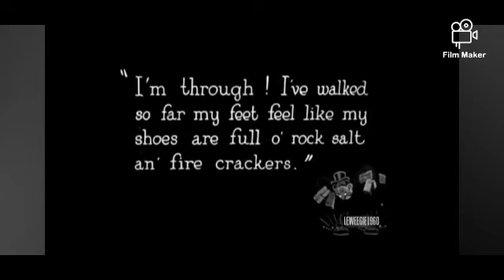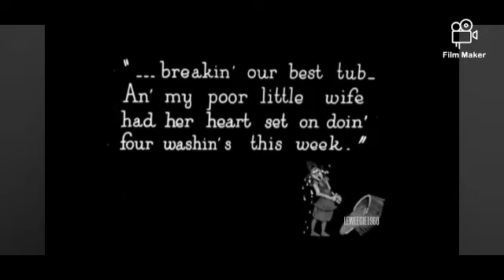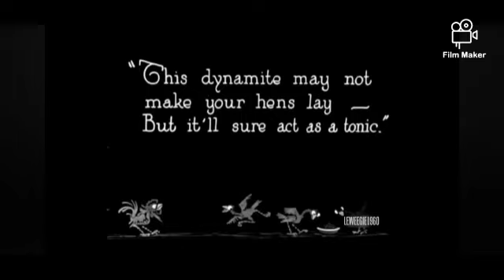Snub Pollard - Fifteen Minutes (1921)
Release - Topic

While his wife is shopping, Snub attempts to take a fifteen minute break. Snub Pollard has been out walking all morning and sits down in a quiet alley for a few minutes rest. and by the time it is over, is being chased up a tree by a bear.

actors:

Snub pollard -The husband

Marie Mosquni -The Wife

George  Rowe - The hunter

Vera white

Cast:

Noah Young William Gillespie  Wally Howe
John M. Brien